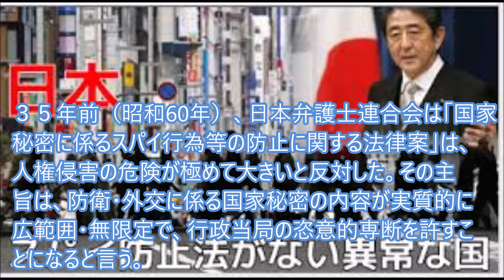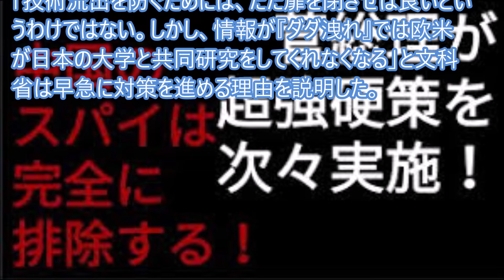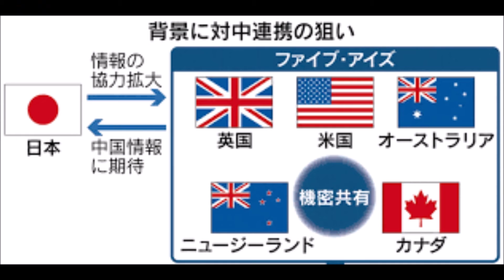西側自由主義世界の懸念はスパイ天国の日本なのだ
昭和60年、弁護士会はスパイ防止法全否定を説いた。マスコミもこぞって反対だった。学術会議問題から先端技術の海外流出に関し大学側の危機意識の薄さが１４日、明らかになった。文科省は早急に対策を進める理由を説明した。